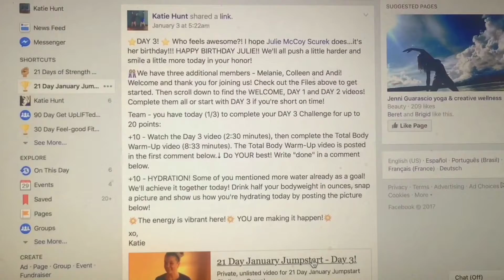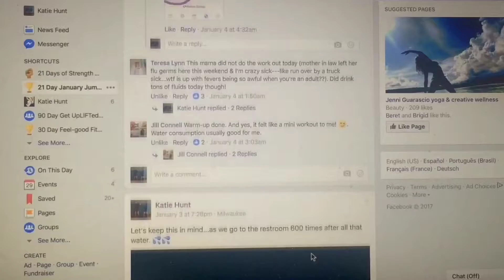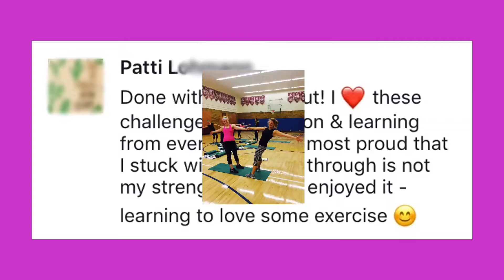Get your spot in the 21 Days of Strength Facebook Challenge Group! Starts 2/1!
Results happen in these groups! Link to register

All the details:
Who: fun, intelligent, determined and brave souls who want to build strength in 2017!

What: Over the course of 21 Days, you will get a daily challenge designed to improve your strength and 2-5 minute lesson on one of the following subjects:

Foundation Exercise Moves
Training the Brain
Single Side Exercises
Add Rotation
Core Strength

The challenge and lesson of the day is designed to be the minimum effective dose to save you time, while getting results!

What's included?
-A printable calendar to follow along and track your points.

-The possibility of earning one of our challenge ROCKSTAR prize, including a personally designed workout, essential oil sampler pack and entry into your next challenge! $275 value

-Regular attention and input from a fitness professional (yours truly)! $350 value

-The PRICELESS motivation of a group with matching motivation and goals!

-The ability to improve your strength and feel amazing!

When: Wednesday, February 1st though Tuesday, February 21st!

Where: Facebook Secret Group! You'll get the invite after you register!

Why: A strong body and mind will improve every aspect of your life!